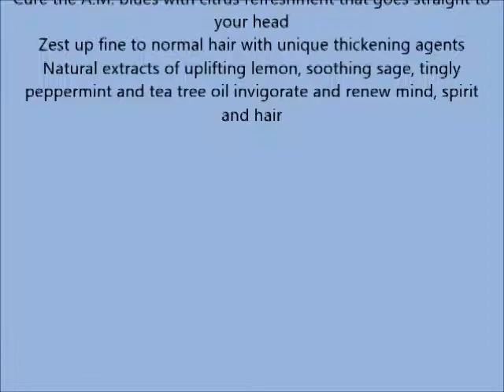Paul Mitchell Tea Tree Lemon Sage Thickening Shampoo, 33 8 Ounce=